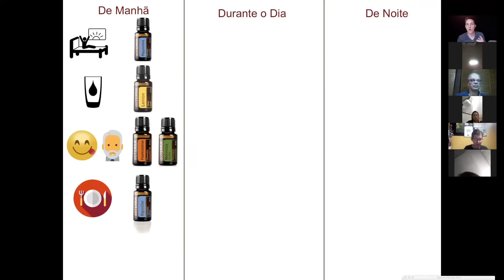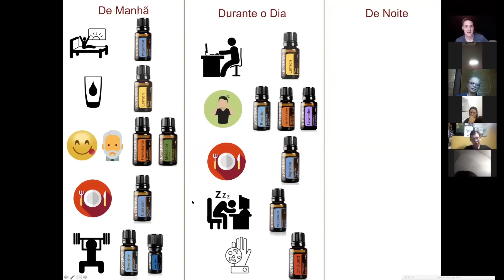Como Usar os Óleos Essenciais do Kit Família doTERRA no Seu Dia a Dia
Você já tem seu primeiro kit de óleos essenciais doTERRA?

Neste vídeo eu mostro como eu uso os óleos essenciais do Kit Família que é o kit de introdução doTERRA que estamos enviando para as pessoas no Brasil.

Esse kit de óleos essenciais doTERRA vem com os óleos essenciais Lavanda, Limão, Hortelã-Pimenta, Melaleuca, Orégano, Olíbano (Frankincense), Deep Blue (sinergia para os músculos e articulações), Breathe (sinergia respiratório), DigestZen (sinergia digestivo), On Guard (sinergia para o sistema imunológico).

Se tiver mais perguntas de como usar os óleos essenciais doTERRA no seu dia a dia estou aqui para responder.
Matt Hall - Diamante